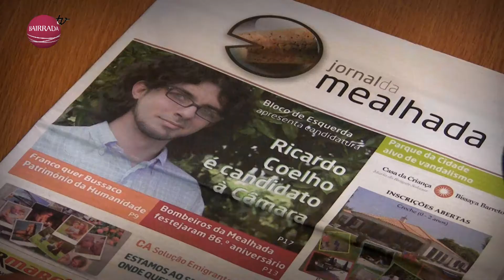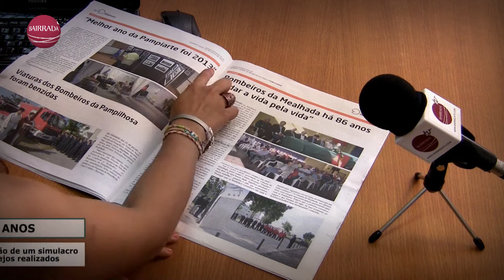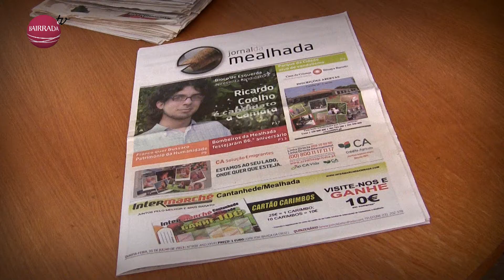Síntese Informativa da Mealhada | Edição #08